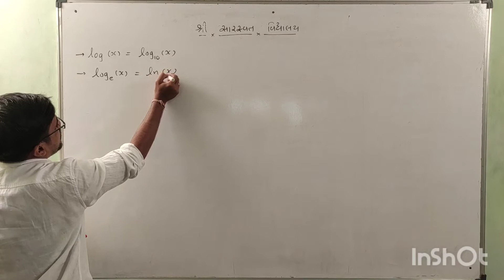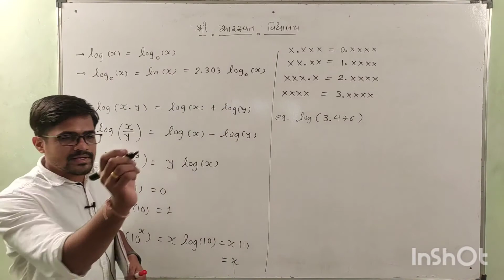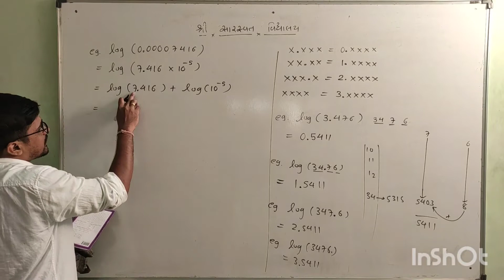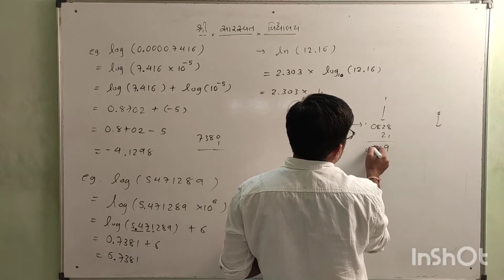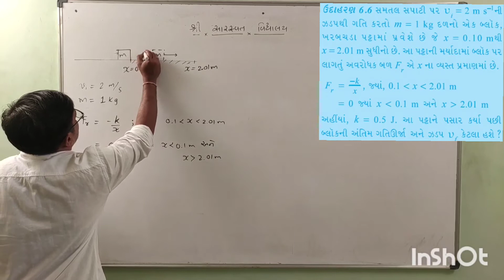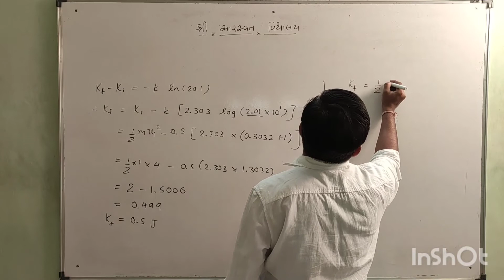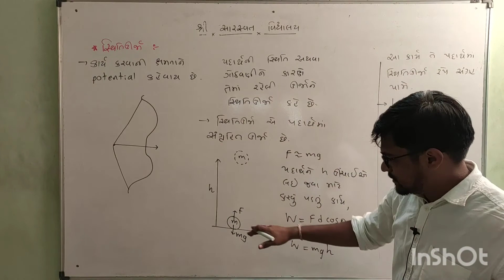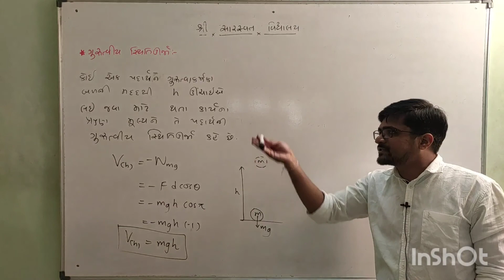GM 11 PHYSICS CHAPTER 6 PART 4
LOG TABLE, EX 6.6